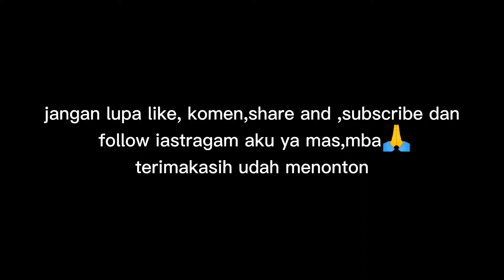pesona ngabuburit sore hari